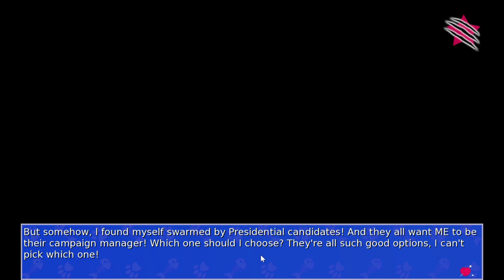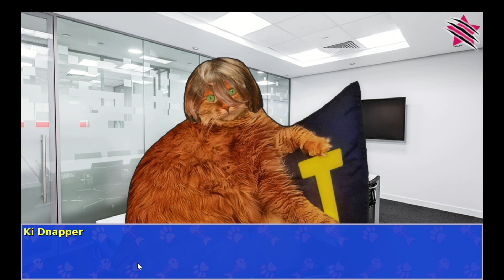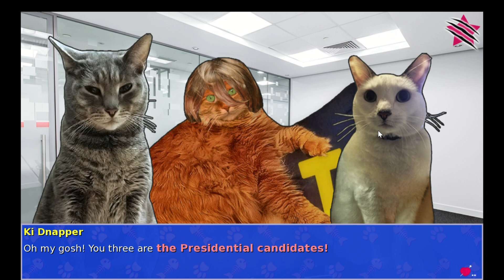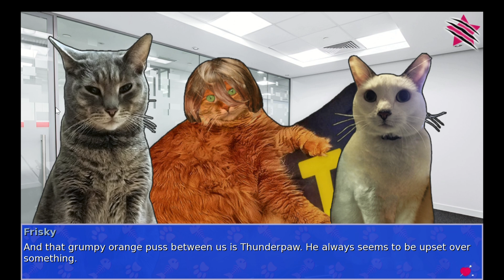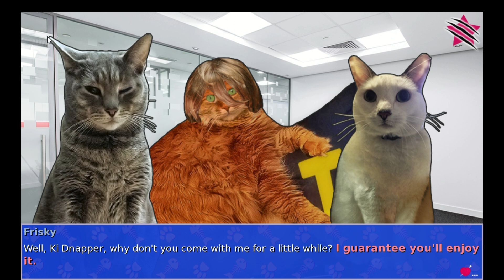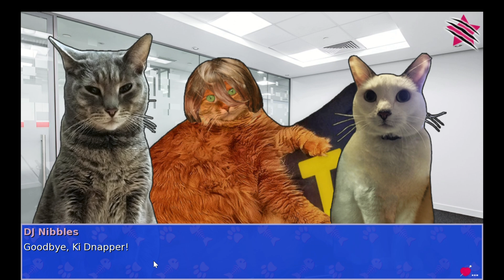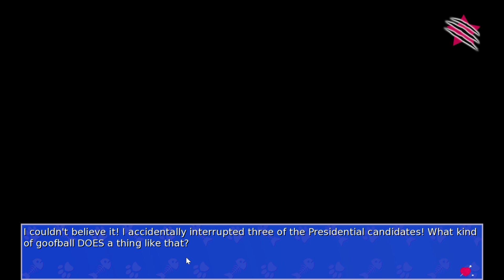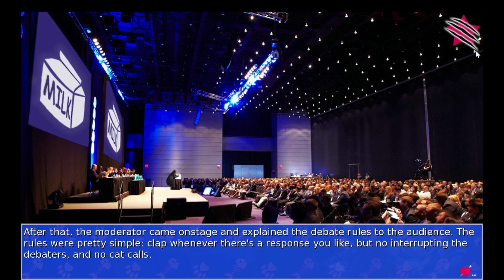What Is This Game | Cat President Part 1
yah the music's a bit loud.